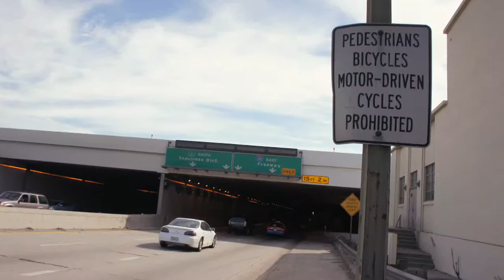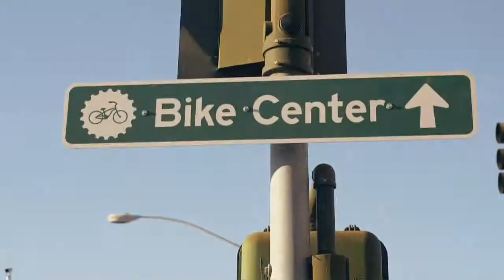ЯEVOLVTION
Riding a bike, you are no more simply a viewer - you interact, you participate...
The Bikestation is a place, where people can park their bikes, take a shower, and participate in the creation of a new kind of rhythm of the city. It is accessible 24/7 and is close to bus and metro stations. Imagine a network of such places -- wouldn't that be a revolution in metropolitan transportation?
This film is a collaboration: Anton Petrov, a musician and top meteorologist, wrote the music score. A couple of people shared moments in their lives, making it happen...